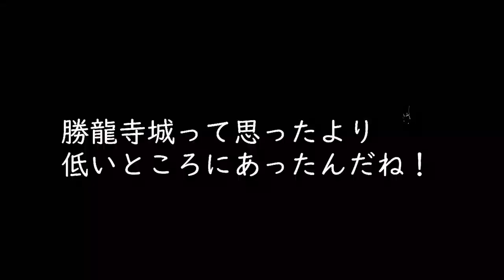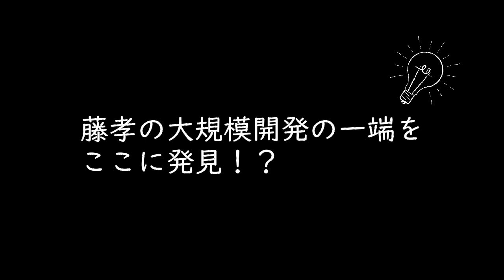[勝龍寺城って不思議な立地！？]「長岡京市の歩き方ー勝龍寺城の惣構（後編）ー」ようこそ！長岡京まちなか博 連動企画 歴史・魅力発信リレー動画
ようこそ！長岡京まちなか博　連動企画　歴史・魅力発信リレー動画「長岡京市の歩き方ー勝龍寺城の惣構（後編）ー」
ようこそ！長岡京まちなか博（
長岡京市内のスポットをまちあるきの専門家が独自の視点でまち歩き・解説！
前回にひきつづき、日本中世史の専門家で、大阪市立大学文学部教授の仁木宏さんの「長岡京市の歩き方」
明智光秀が主役の大河ドラマ「麒麟がくる」にも登場する細川藤孝が城主であった勝龍寺城。
ところが、その立地がちょっと不思議！？その立地と前回からのテーマである【惣構】（そうがまえ）には深い関係が！？
藤孝の惣構に隠された意図が、この後編で明らかに！？仁木先生と一緒にあるいてみよう！
現在、勝竜寺城公園をはじめとする長岡京市内のスポットを巡るスタンプラリー「ようこそ！長岡京まちなか博」を開催中♪詳細はホームページをご覧ください。